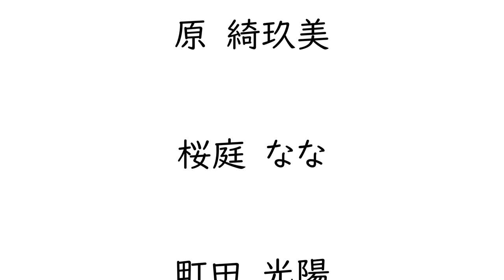栗原カメラマン写真展2019年8月 ＃001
栗原カメラマン写真展　出展画像